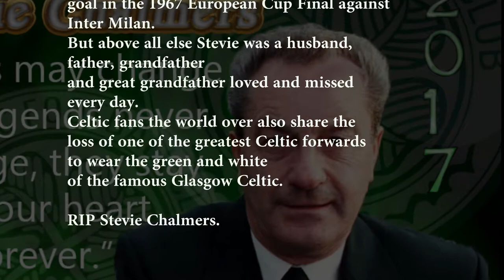Stevie Chalmers Celtic FC